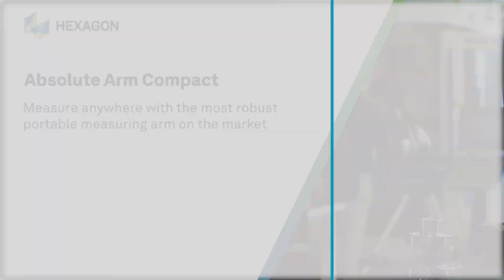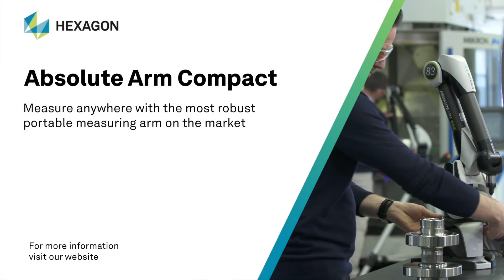Measure anywhere: Absolute Arm Compact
The Absolute Arm Compact was designed with challenging measurement environments in mind. Full IP54-rated protection against particles and liquids is combined with an increased maximum operating temperature of 45°C to create the portable arm best-suited to metrology outside of the quality room, from shop floor to foundry.